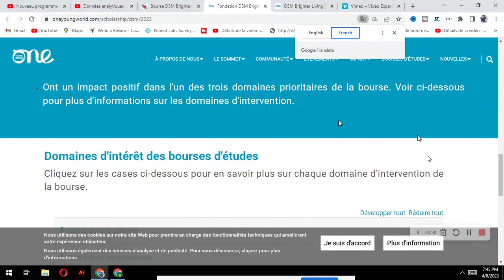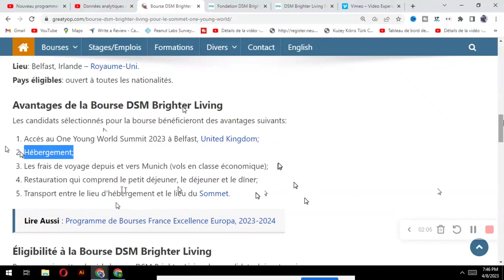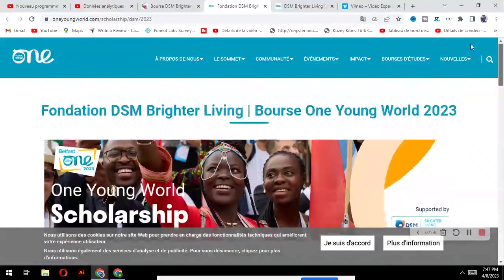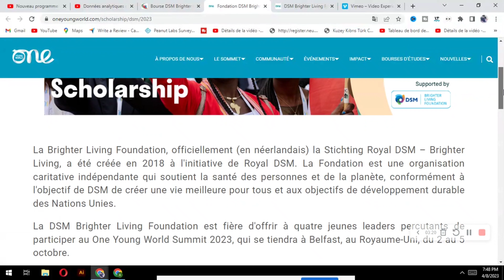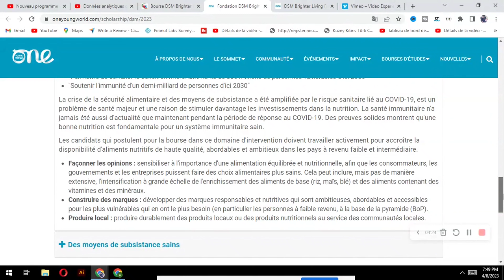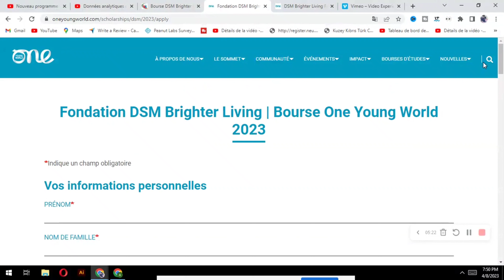Nouveau programme d'IMMIGRATION 100 % GRATUIT, RAPIDE, FACILE et SANS DIPLOME !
Dans cette vidéo je vous apporte une bonne nouvelle, une opportunité en or à saisir. Vous pouvez immigrer gratuitement EN ALLEMAGNE entre 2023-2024 grâce à ce nouveau programme d'immigration et tout est pris en charge par la Bourse, et je vous montre comment postuler étape par étape.

Voici le lien du Document PDF (pour les lettres de Bourse d'étude)
NB : Ne cliquez pas déçu si vous n'avez pas fait de paiement. Contactez-moi via le groupe WhatsApp.

___________________MES CONTACTS :
Mon compte Instagram :
utm_medium=copy_link )

Chapitres :

immigrer au canada, travailler au canada, immigration, comment trouver le travail au canada, comment etudier au canada, devenir resident permanent au canada, comment devenir citoyen canadien, comment inviter ses parents au canada, comment parrainer sa famille